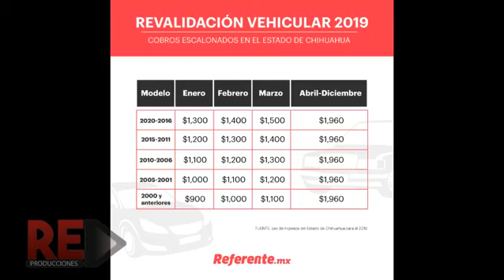AMLO AYUDARÁ A PAGAR ESCRITURAS DEL INFONAVIT, CON RAMON ESPARZA, VICTOR MEDINA Y HÉCTOR BERNAL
JOSE LUEVANO RODRIGUEZ ES NOMBRADO  TITULAR DEL INSTITUTO CHIHUAHUENSE DE ESTRUCTURA FISICA EDUCATIVA, AMLO AYUDARÁ A PAGAR A DEUDORES DEL INFONAVIT